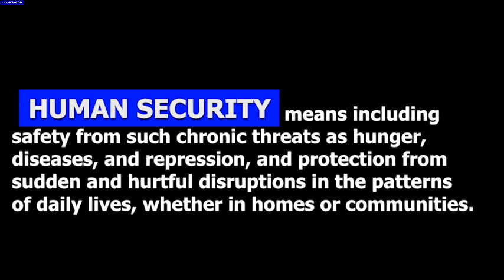Promoting Alternatives To Conflicts In Cattle Settlement Communities Of Kono District.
Christian Aid Through Irish Aid provides funding to the Network Movement For Justice And Development (NMJD-KONO), in implementing a project tittled! PROMOTING ALTERNATIVES TO CONFLICTS IN CATTLE SETTLEMENT COMMUNITIES In Kono District.